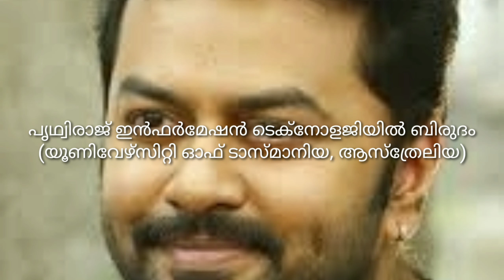മലയാള സിനിമ താരങ്ങളുടെ വിദ്യാഭ്യാസ യോഗ്യത, ഞെട്ടും |educational qualification of actors in malayalam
മലയാള നടന്മാരുടെ വിദ്യാഭ്യാസ യോഗ്യത കണ്ടോ ഞെട്ടും
educational qualification of actors in malayalam